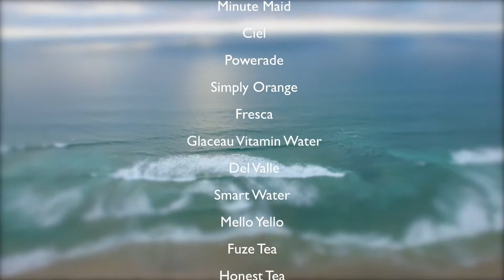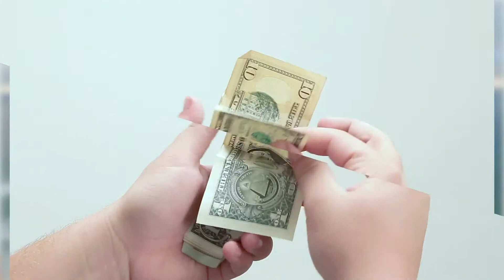Coca Cola - Brief History